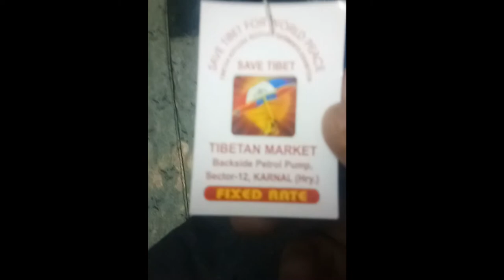Tibet refugee woolen market exhibition || sach vlogs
It's first video f of my new channel